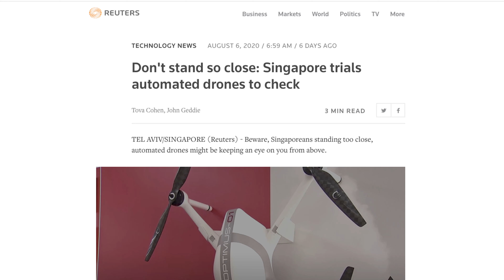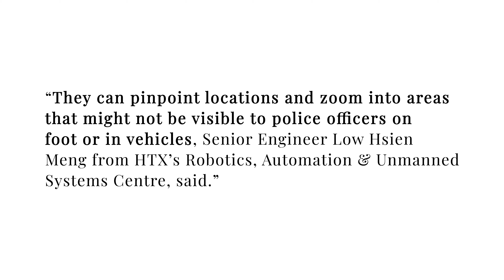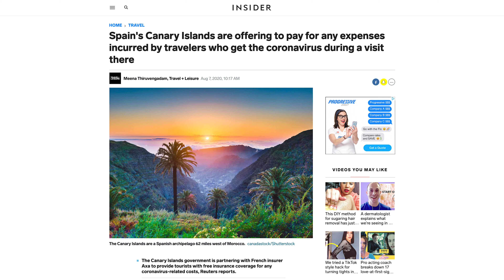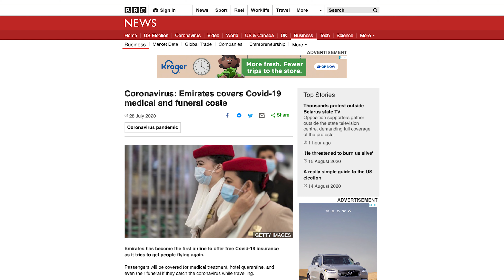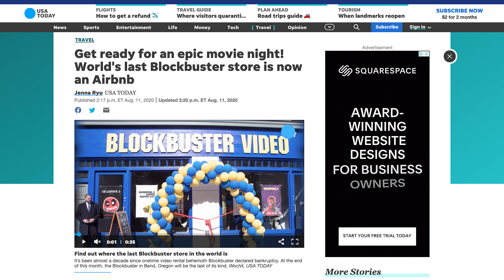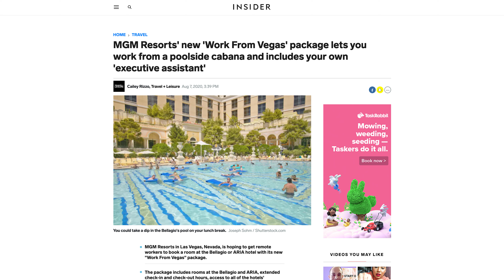Travel News: World's Last Blockbuster Store on Airbnb, Singapore Drones Enforce Distancing, and More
The world's last Blockbuster store can now be booked on Airbnb. Singapore starts enforcing social distancing using automated drones. The Canary Islands will cover all COVID-19 costs if travelers get sick there. Resorts and destinations try to woo remote workers. We're covering all these stories in this brand-new episode of travel news!

ABOUT